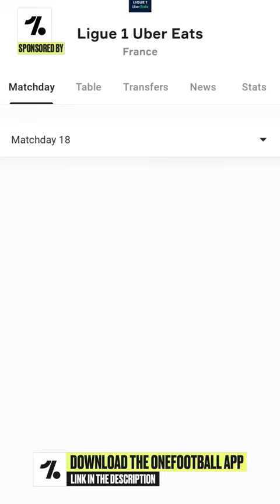0 IQ Moments In Football!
pes fails,
iconic box draw,
free iconic,
winning,
meme,
iconic trick,
how to win,
rank push,
funny iconic box draw,
efootball 2022,
efootball gameplay.
online,